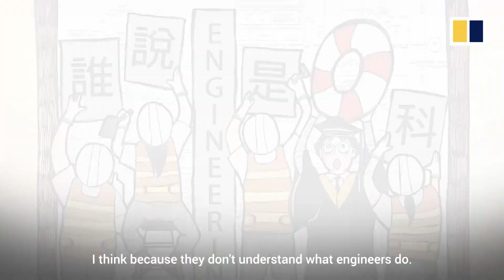Environmentalist Samantha Kong: ‘Dirty’ work essential for a green future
At a time when efforts to combat climate change desperately need global leadership, one young activist is spearheading environmental education across Asia.  Samantha Kong is a 26-year-old environmental engineer from Hong Kong who values getting her hands dirty to solve problems. She is also a green policy maker who believes the best way to give back to the environment is through the power of education.